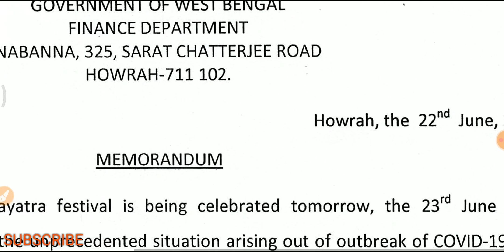Good News for West Bengal Government Employee 😀😀😀 | রথ যাত্রা Updates